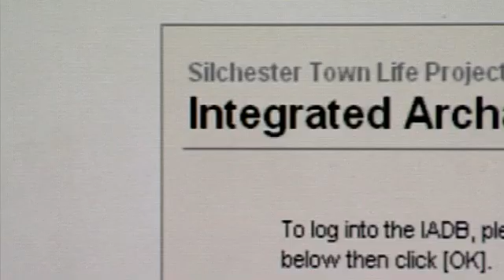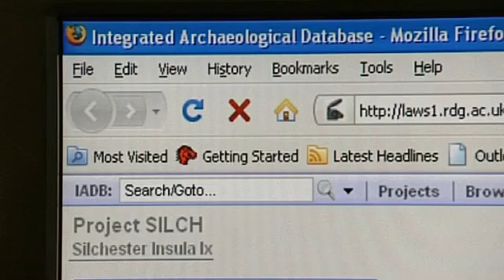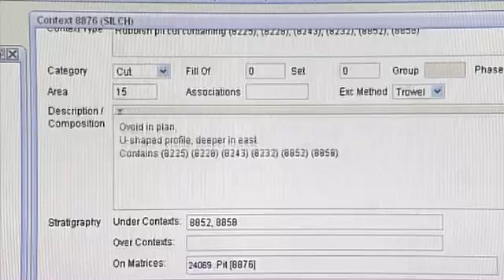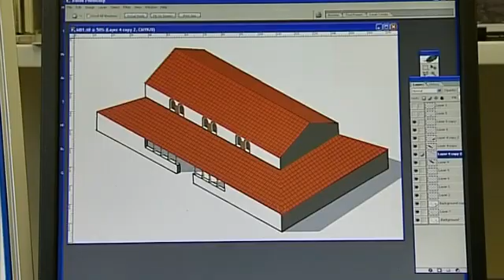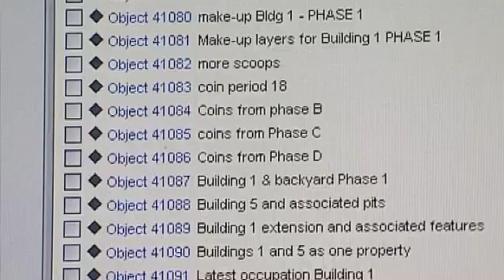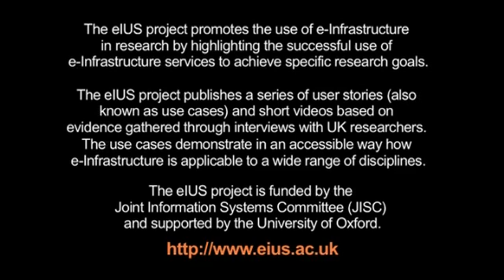Archaeology : eIUS e-Infrastructure Case Study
The eIUS Project highlights the successful use of e-Infrastructure, in this case by archaeologists at the University of Reading who use a combination of an Integrated Archaeological Database, digital pens, and visualisation software to help analyse and reconstruct the archaeology of the Silchester Roman settlement. The eIUS Project is funded by the JISC and supported by the University of Oxford and University of Manchester.